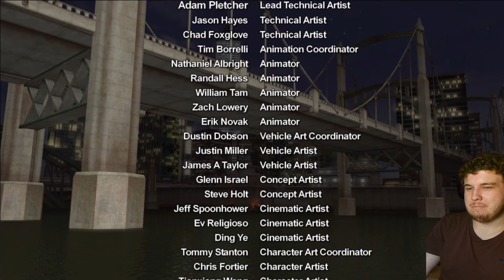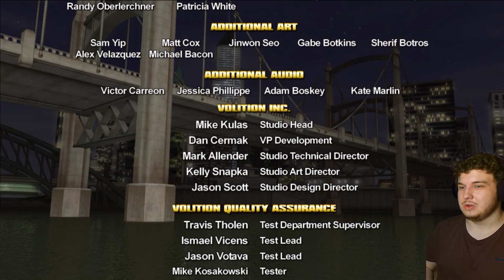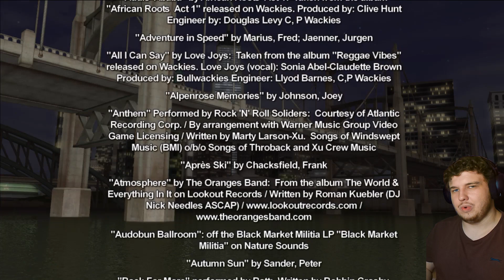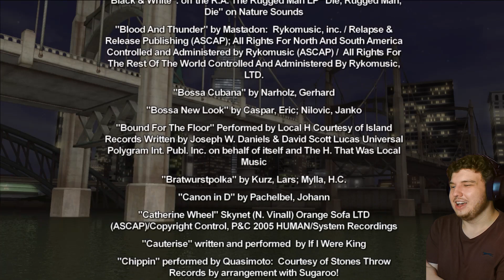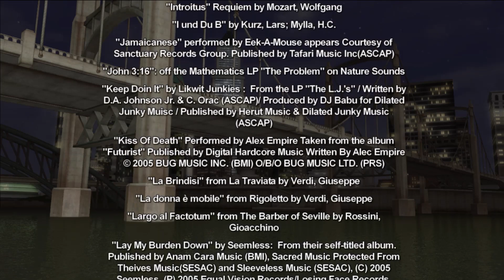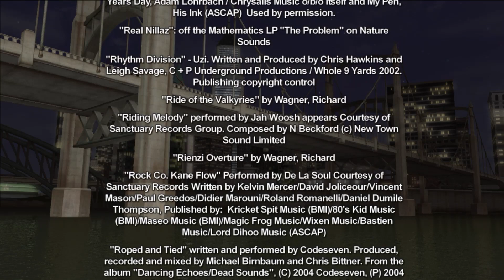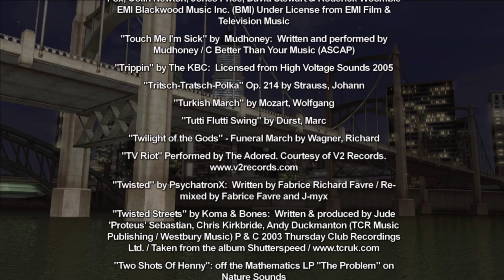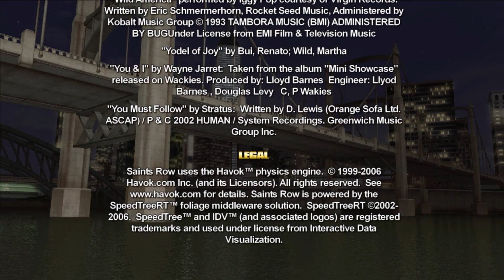SALTING THE EARTH | Saints Row (2006) [Ep. 20] (FINALE)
In this episode we take a mayoral candidate 'off the ballot' for the Chief of Police (in exchange for Julius' safety), cause a scene at that same man's funeral, finish the final Snatch activity, and join a private meeting with Alderman Hughes on his yacht...

► My awesome £3 patron!
• Laura Haggarty

Recorded: 10/06/24